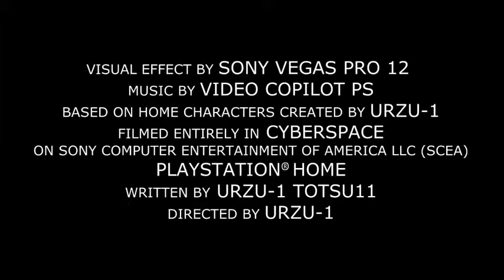EYEWITNESS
This is a great movie trailer created I was excited to do the voice over for was the leading female, my first voice over ever thanks Urzu